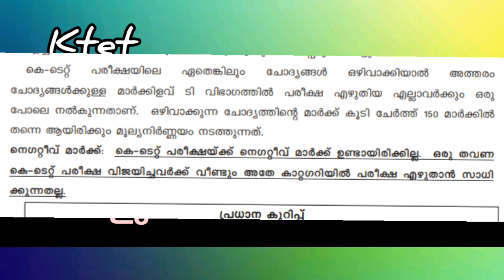KTET|KTET ഒഴിവാക്കിയ ചോദ്യങ്ങൾ | മാർക്ക്‌ കിട്ടുമോ?| KTET ANSWER KEY| PSCEASYVIBES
KTET cancelled ചോദ്യങ്ങളെ കുറിച്ചുള്ള നിങ്ങളുടെ സംശയങ്ങൾക്ക് മറുപടി നൽകുന്ന വീഡിയോ.